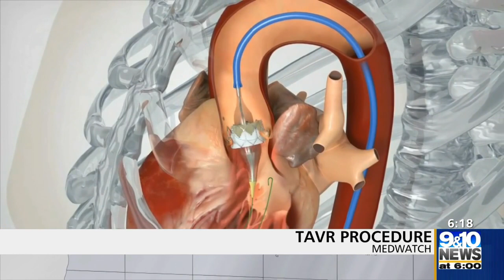MedWatch: TAVR Procedure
As we age, keeping up with your health care becomes even more important.

That way, doctors can catch problems sooner and make sure you’re living your best life.